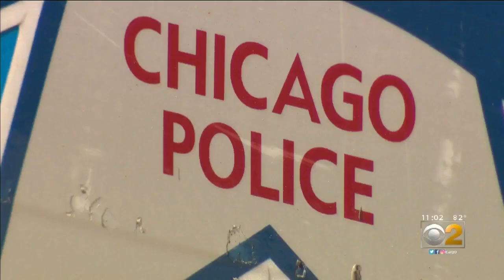Lightfoot With Mayors, Police Chiefs Release New Police Reform Recommendations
New recommendations on police reform nationwide come as Mayor Lori Lightfoot leads a group of mayor and police chiefs to help departments across the country better serve and protect.